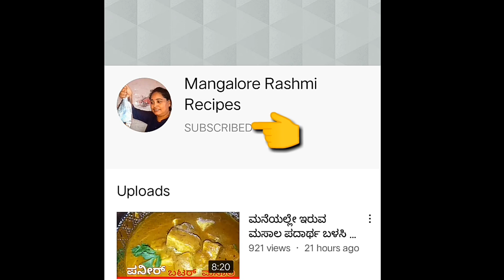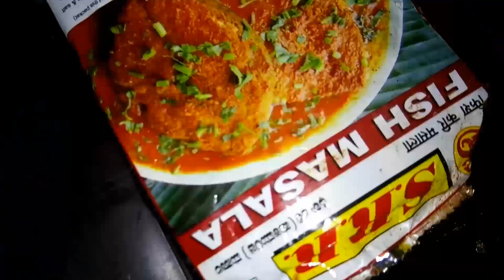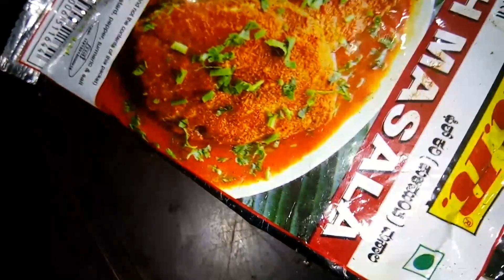ರಸಮ್ ಪೌಡರ್ ಬೇಡ, ಬೇಳೆ ಬೇಡ,ಹುಳಿ ಹಿಂಡೋದೂ ಬೇಡ,ಅದ್ಭುತ ರುಚಿ,Verry Easy Amazing Taste|TomatoRasam|Kannada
ರಸಮ್ ಪೌಡರ್ ಬೇಡ,  ಬೇಳೆ ಬೇಡ,ಹುಳಿ ಹಿಂಡೋದೂ ಬೇಡ, ಅದ್ಭುತ ರುಚಿ,Verry Easy Amazing Taste|TomatoRasam

Amazing & Verry Easy Tastyy  Tomato Rasam (Tomato saaru) without Rasam Powder and Toor Daal Recipe.
Easy Tomato Rasam
Easy Tomato saaru
Quick tomato rasam
Tomato Sambar
Tomato sambar without toordaal
tomato saar without rasam powder
tomato saaru recipe in kannada
How to make tomato rasam
Tomato saaru maduva vidhana
how to make tomato saaru
temple style tomato saar
temple style sambar
temple style tomato rasam